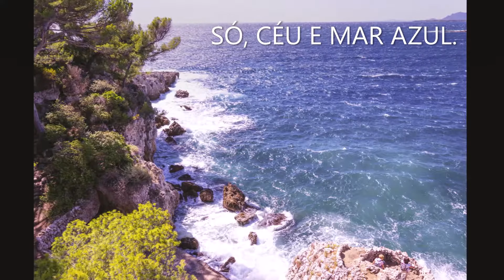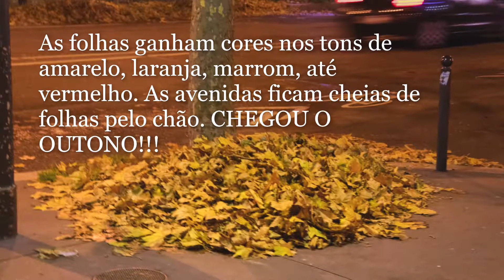PARIS - CATEDRAL DE NOTRE DAME E PRAIAS NO SUL DA FRANÇA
2017 E 2018 EM PARIS INVERNO,OUTONO E PRIMAVERA. SUL DA FRANÇA                                                                                NO VERÃO.

Paris, a capital da França, é uma importante cidade europeia e um centro mundial de arte, moda, gastronomia e cultura. Sua paisagem urbana do século XIX é cortada por avenidas largas e pelo rio Sena. A cidade é conhecida por monumentos como a Torre Eiffel,a Catedral de Notre-Dame e muitos outros.
 SUL da França a Côte D´Azur (Costa Azul) ou Riviera Francesa possui praias incrivelmente lindas, mas só depois de visitar essa região percebemos que essas praias são mais lindas do que pensávamos.Se você é apaixonado por praias, não pode deixar de conhecer o belo litoral francês, recheado de locais tranquilos e aproveite para  relaxar e tornar a sua experiência a melhor de todas.